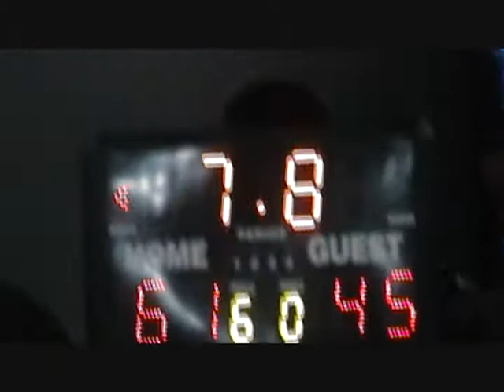Tenacious Defense vs Buzz Killington CHAMPIONSHIP GAME !!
Championship Game at Hoopdome.

61- 45 final score

Teddy Vicente mvp with 18 points

Brock guy had a game high 22 points for Buzz Killington